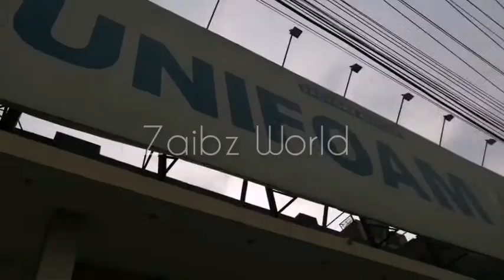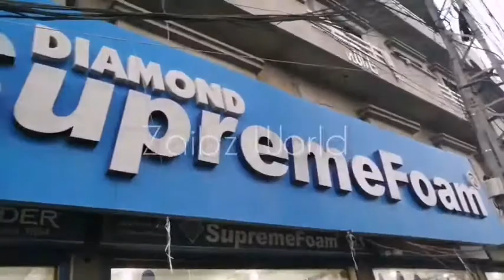Diamond Supreme Foam VS Unifoam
This video will let you have a look at what kind of furniture you may find at factory furniture outlets of Diamond Supreme Foam and Unifoam situated at Ravi Road, Lahore.